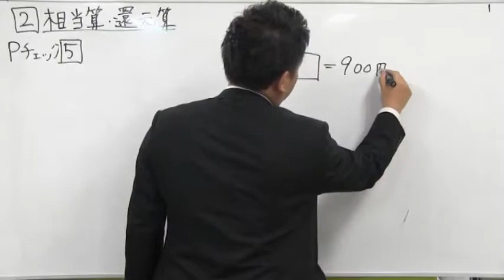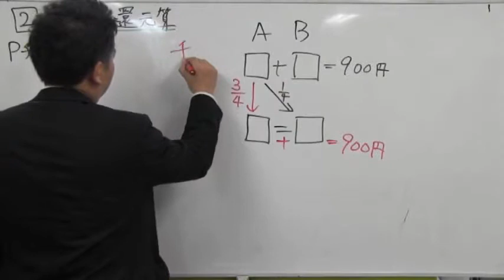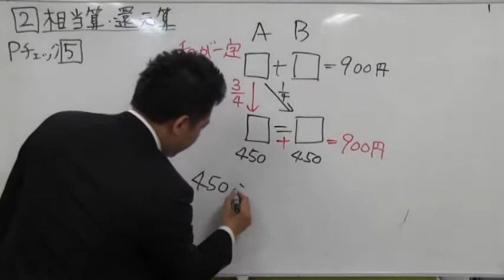ノア式予習シリーズ学習法 ５年算数 やりとり算は和に注目！ 中学受験専門プロ個別指導塾ノア